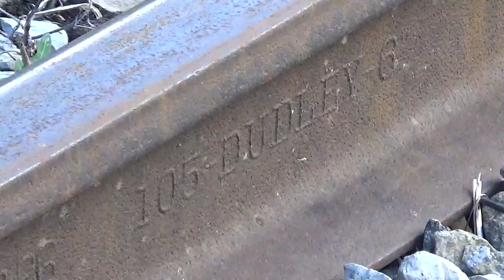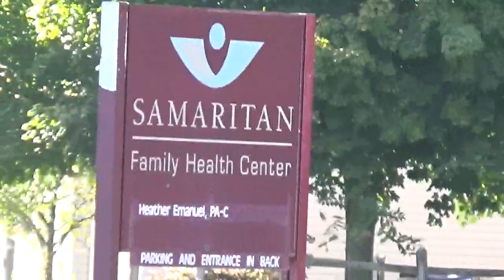CSX M620 in Lacona NY...9-24-2022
Train is north bound with 166 cars.
CSX  897  {ES44AH} YN3
CSX 3247 {ES44AH} YN3b